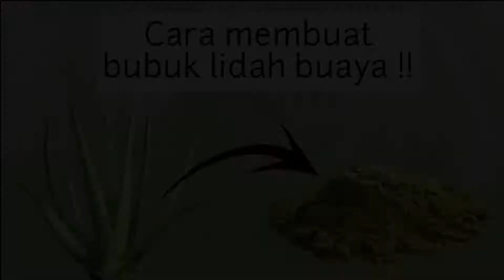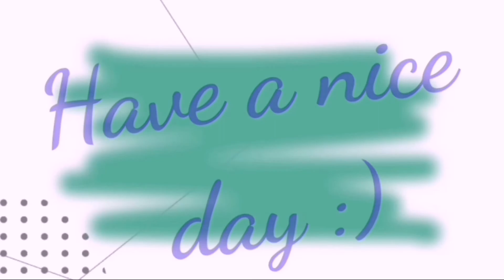DIY Cara membuat minyak kelapa dengan proses pemanasan | How to make coconut oil with hot process.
Hai semuanya, buat kalian yang baru mampir ke channel aku perkenalkan,
Aku Pamas.

Nah di video ini aku akan mentutorialkan cara membuat minyak kelapa dengan proses pemanasan.

Jadi disini prosesnya sangat mudah sekali and I really believe you guys can do it as the process is just super easy.

Dan semoga video ini bisa bermanfaat untuk kita semua, so just keep on watching.

Xx